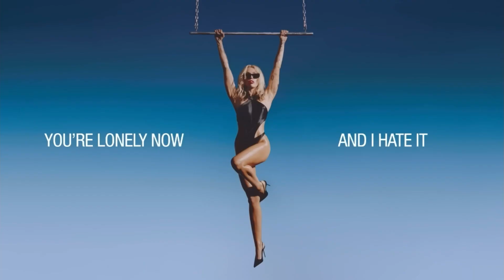my most played songs in april 2023